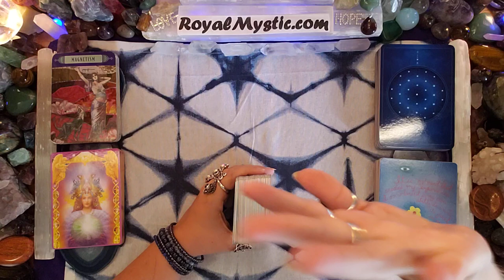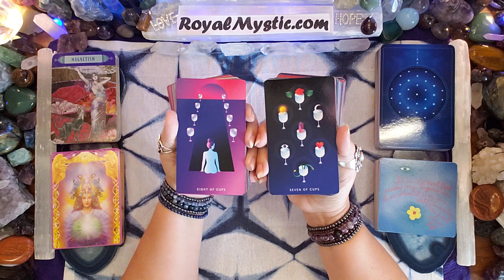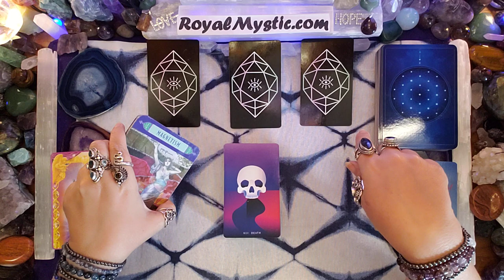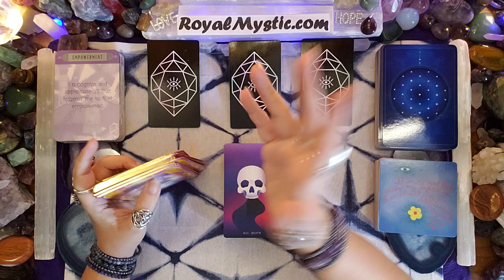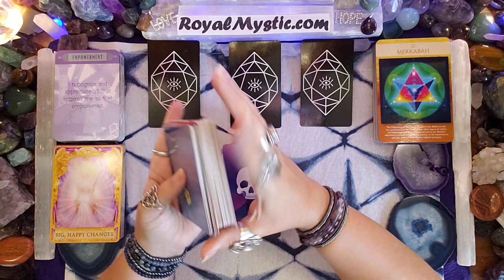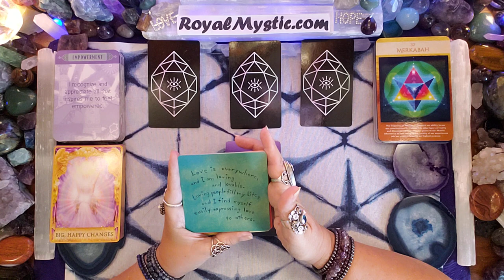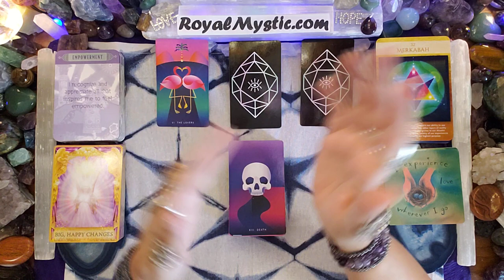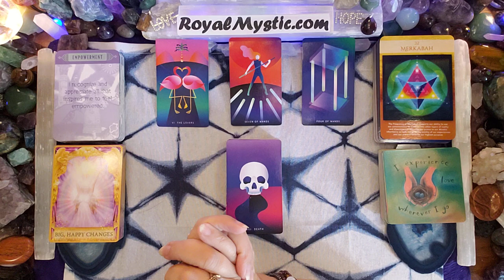MYSTIC AFFIRMATIONS WEEKEND ENERGY JULY 16TH-18TH 2021 IF YOU DON’T LIKE YOUR EXPERIENCE CHANGE IT!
Namaste,
Royal Mystic

The decks used are as follows:
1) The Gilded Tarot by Ciro Marchetti 2) Hansen Roberts mini deck